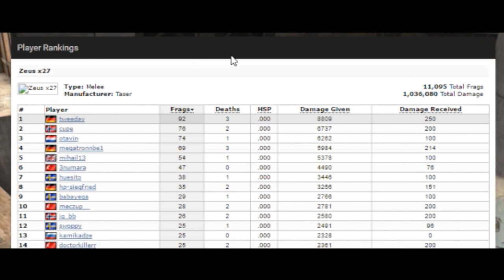THE BEST ZEUS ESEA w/ Rank S EU! CS:GO Esea Match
Title: Monstercat - Best of DnB & Drumstep Mix